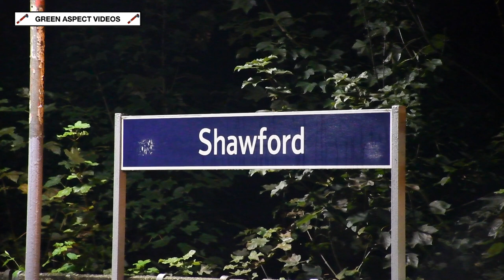Early Morning HST - 'Settle & Carlisle Pullman' - 14/10/23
Saturday 14th October saw the Midland Pullman HST make another long journey across the United Kingdom. The 'Settle & Carlisle Pullman' would run from Eastleigh to Carlisle, travelling via Basingstoke, Oxford and Coventry, before traversing the West Coast Main Line and Settle & Carlisle route to reach its final destination.

Top and tailed by 43047 and 43046 'Geoff Drury 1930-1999', the outward journey is seen shortly after leaving Eastleigh, powering through Shawford station at 6am!